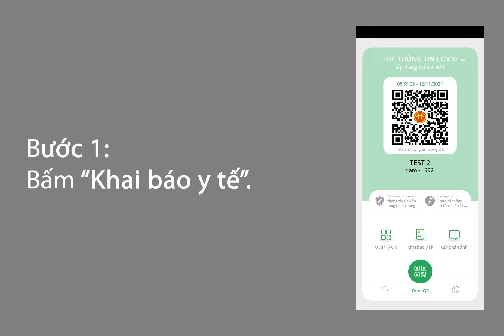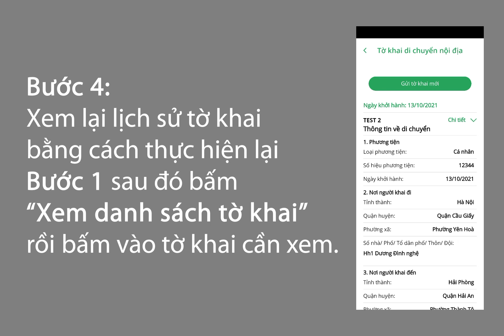HƯỚNG DẪN KHAI BÁO Y TẾ 2